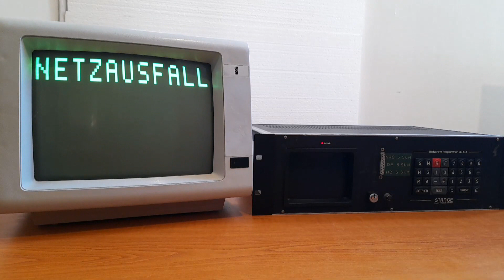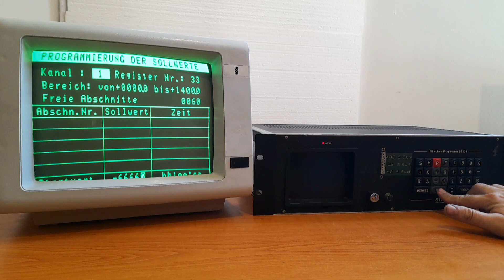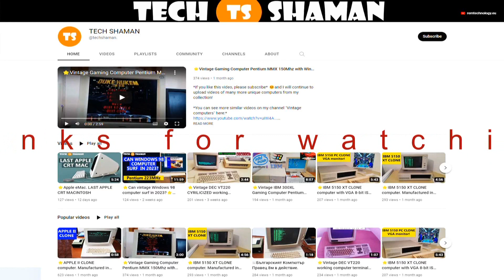⭐Retro PC: Vintage Industrial Computer STANGE SE-124⭐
*You can see more similar videos on our channel "Vintage computers" here:*

Test of Vintage Industrial Computer STANGE SE-124.
I have no idea what it was used for in the past, the menus are in German.

⭐*Specifications:* ⭐
Model: STANGE SE-124
Year of production: unknown (guess 1980-90s)
Manufacturer: STANGE Elektronik GMBH/ Germany
There is no more information on the Internet.